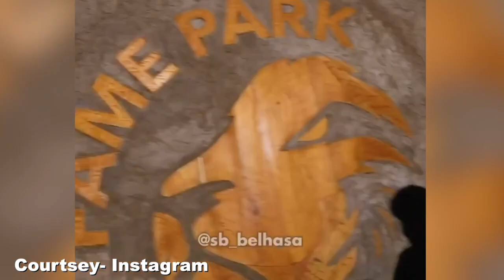Gauahar Khan & Zaid Darbar Spotted At Airport | Gauahar Zaid love storie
अभिनेत्री गौहर खान अपने बॉयफ्रेड जैद दरबार संग दुबई में वेकेशन मनाने के बाद मुंबईवापस लौट आई है। सोमवारको दोनो को मुंबई एयरपोटके बाहर देखा गया ।